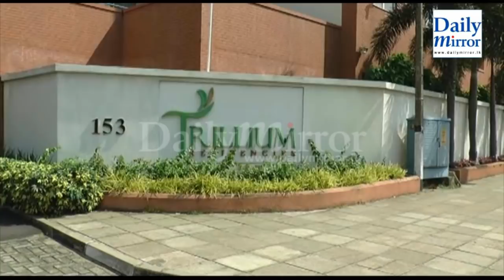Sanath Jayasuriya at Trillium Residencies